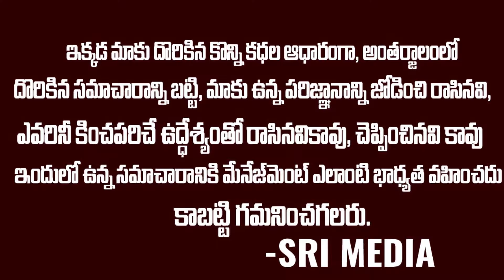Makara Rasi Phalalu Telugu | Kumbha Rasi Phalalu Telugu | Makara & Kumbha Horoscope February 2024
Watch ► Makara Rasi Phalalu Telugu | Kumbha Rasi Phalalu Telugu | Makara & Kumbha Horoscope February 2024